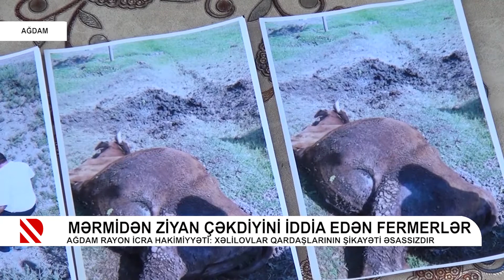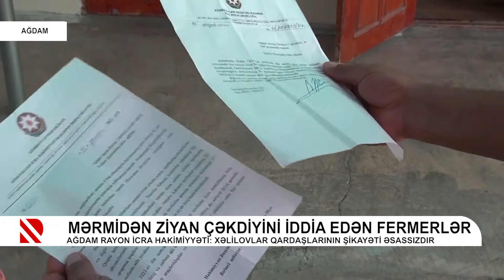Mərmidən ziyan çəkdiyini iddia edən fermerlər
Ağdam Rayon İcra Hakimiyyəti: Xəlilovlar qardaşlarının şikayəti əsassızdır